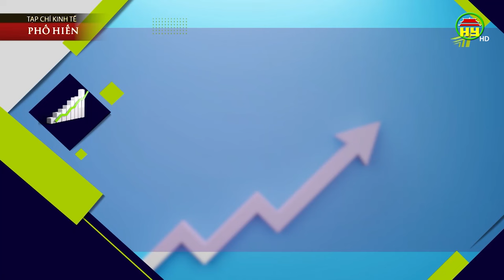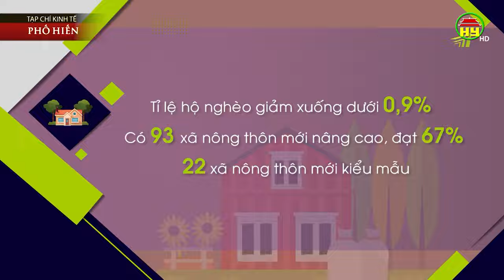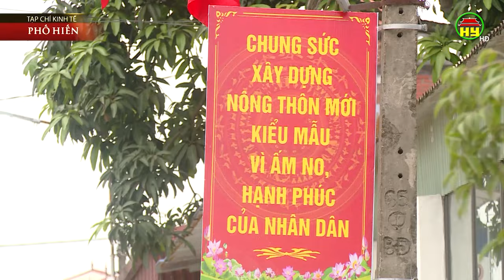Những điểm sáng kinh tế Hưng Yên năm 2023